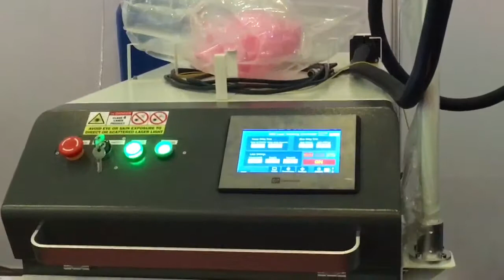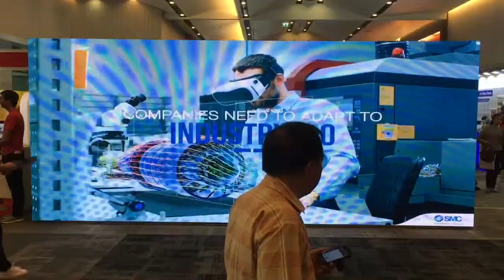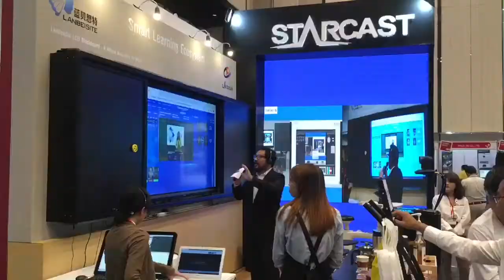การแข่งขันควบคุมหุ่นยนต์แขนกลในงานเชื่อมอุตสาหกรรม 4.0 ระดับชาติ ครั้งที่2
Yong Yong Wel
การแข่งขันควบคุมหุ่นยนต์แขนกลในงานเชื่อมอุตสาหกรรม 4.0 ระดับชาติ ครั้งที่2 ประเภทที่2

8-11 ตุลาคม 2562
ณ ไบเทคบางนา

Day1 60ทีมจับฉลากใครแข่งขันก่อน ได้ลำดับที่54
Day2
Day3 เชื่อมวงกลม+ตรงได้เวลา 13.13.31 ลำดับที่10 อ.ออฟจับฉลากรอบชิง ได้ลำดับที่39ทีมสุดท้าย
Day4 เชื่อมวงกลมได้เวลา 1.58.22 ลำดับที่10

แข่งรอบชิง ทำเวลาดีที่สุด 1.58.22 ไม่ถึง2นาที
Leak test ผ่าน
Hydrostatic test ไม่ผ่าน
อัดแรงดัน 10 ปอนด์/ตารางนิ้ว แล้วเกิดการรั่ว 1 จุด เลยตกรอบชิง ได้อันดับ 10 ครับ